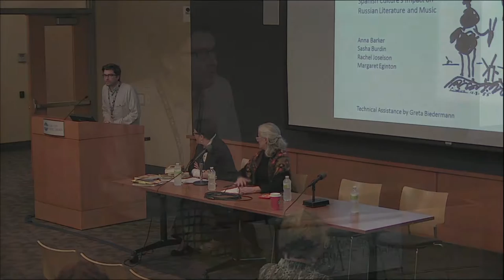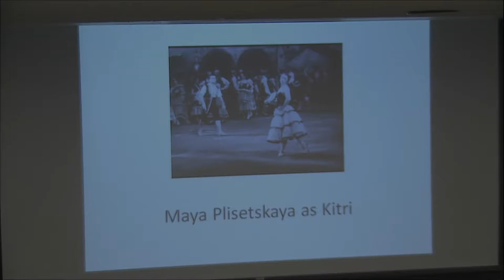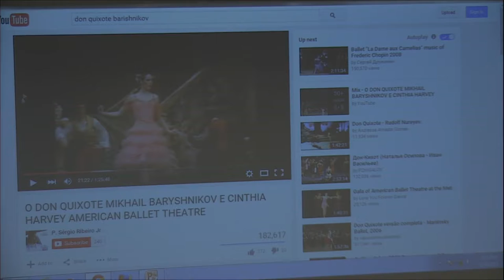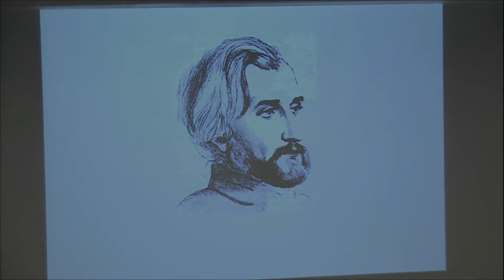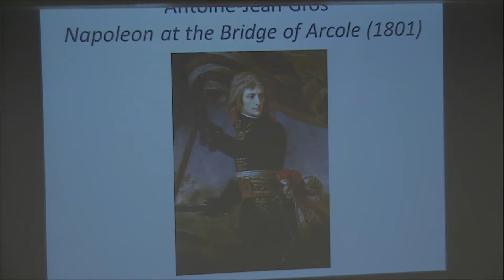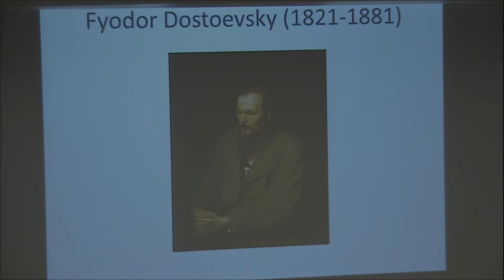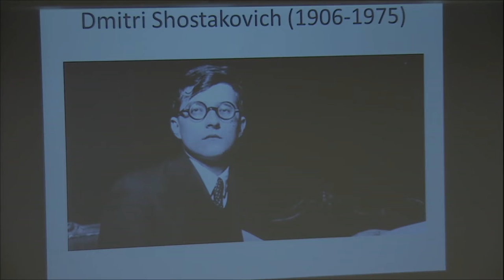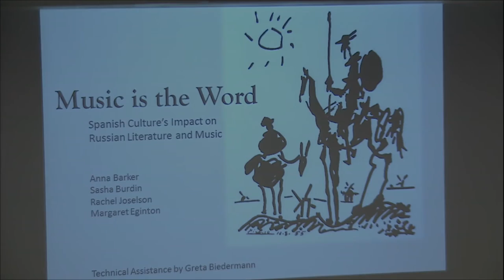Music is the Word: Spanish Culture's Impact on Russian Literature and Music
A conversation that examines the influence of Spanish culture on Russian literature and music of the 19th century with University of Iowa adjunct professor Anna Barker and piano accompaniment by soloist Sasha Burdin. This is a cosponsored event with University of Iowa Arts Share.

Participants: Anna Barker, Sasha Burdin, Rachel Joselson, and Margaret Eginton.

With works by Ludwig Minkus, Dmitri Shostakovich, Rodion Shchedrin, Ivan Turgenev, and Fyodor Dostoevsky.

Part of the ICPL "Music is the Word" series welcoming the University of Iowa School of Music to downtown Iowa City.